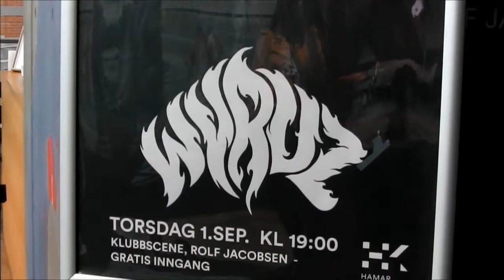WYRUZ live Hamar 1st Sep 2016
WYRUZ live at Klubb Nor in Hamar kulturhus (cultural centre) Norway 1st Sep 2016.

I don't claim any ownership to this music. This video is just published to promote the band.